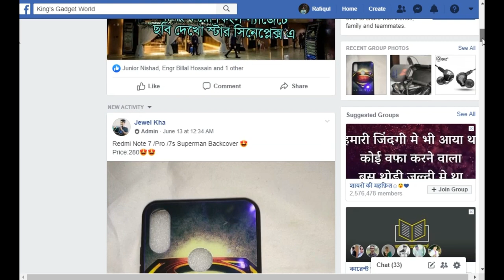ওয়াটারপ্রুফ স্পোর্টস হেডফোন | Awai A885 Bluetooth Headphones | Bangla Review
সবাইকে অসংখ্য ধন্যবাদ আমাদের ভিডিওটি দেখার জন্য। আমরা চেষ্টা করছি Awai A885 Bluetooth Headphones সম্পর্কে ধারণা দেওয়ার জন্য। এবং এ সম্পর্কে উপস্থাপন করেছি। আমরা তথ্য গুলো সংগ্রহ করেছি আপনাদের দেখানোর জন্য। আপনাদের সহযোগিতা ও ভালবাসা পেলে আপনাদের হাত ধরে NobabErPatshala নিয়ে এগিয়ে যাব ইনশাআল্লাহ।
Bluetooth Headphones
More videos links 👇
Vivo V 11 এর সব রকমের ফিচার নিয়ে আলোচনা | Vivo V 11 নিয়ে আলোচনা বাংলায় | 4K

বাজারে আসছে Samsung এর ৪ ও ৩ ক্যামেরার ফোন || New Samsung Come on 4 and 3 cameras phone ||

Shop Specialty: Best Quality Product, Less Price, Online Product Services, Offline Product Services & Exchange Facility.

Follow Nobab eR Patshala

Meet " Nobab Er Patshala Team "

( Presentation ) - Jewel Kha